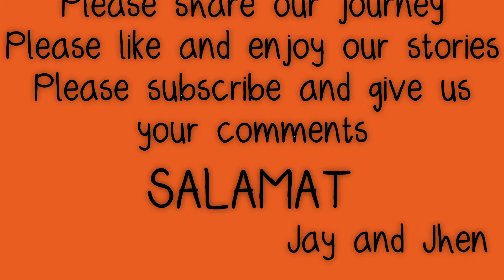rooftop breakfast in Panglao...what a view